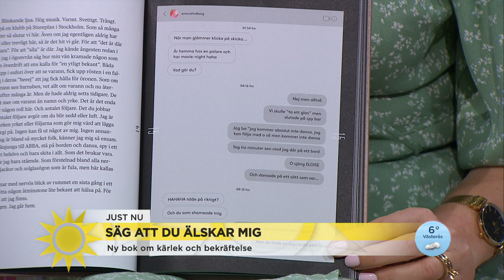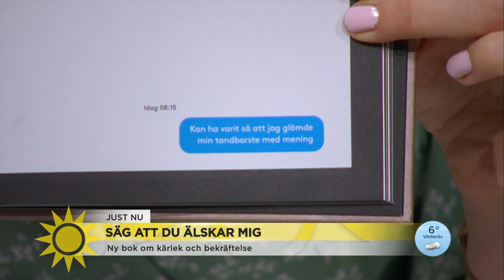Hampus Nessvold: Det finns något komiskt i att älta allt - Nyhetsmorgon (TV4)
Hampus Nessvold har skrivit en bok om kärlek och bekräftelse i ”Säg att du älskar mig”. En bok i annorlunda tappning med vardagspoesi, sms-konversationer och bilder.